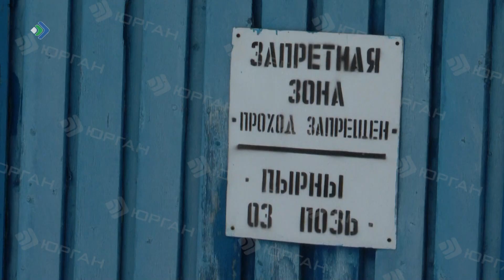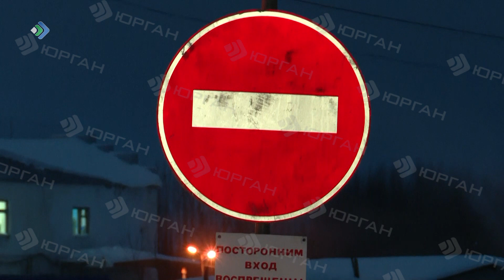Только освободился из мест лишения свободы и тут же оказался в отделе полиции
Молодой ухтинец только освободился из мест лишения свободы и тут же оказался в отделе полиции, правда, в качестве потерпевшего.